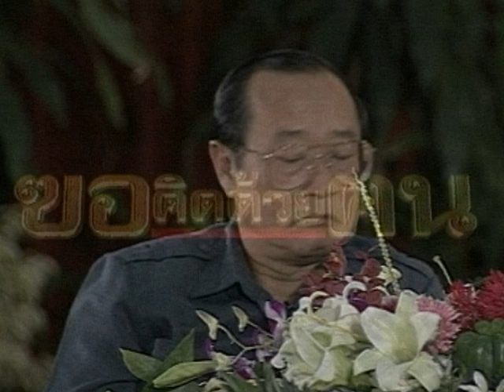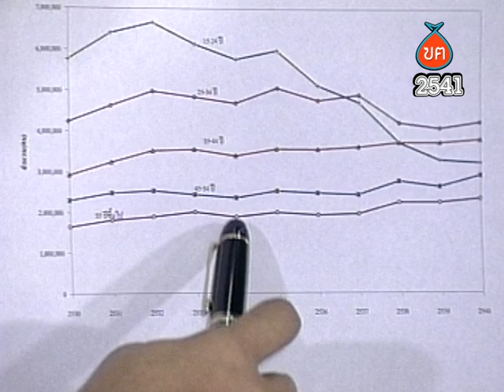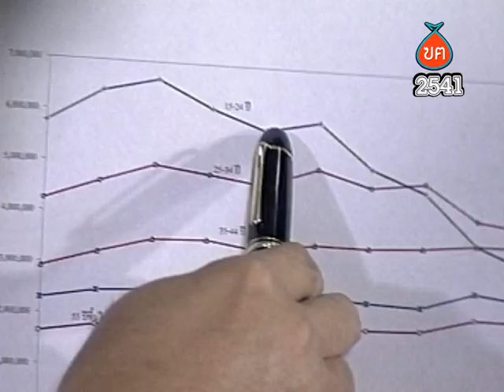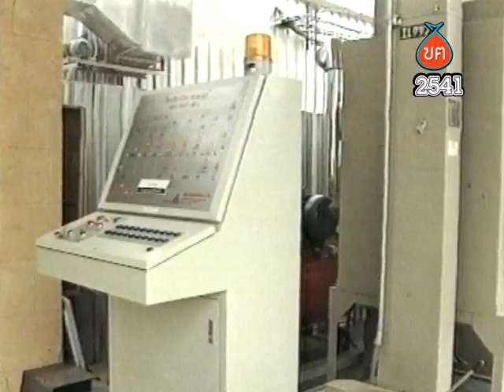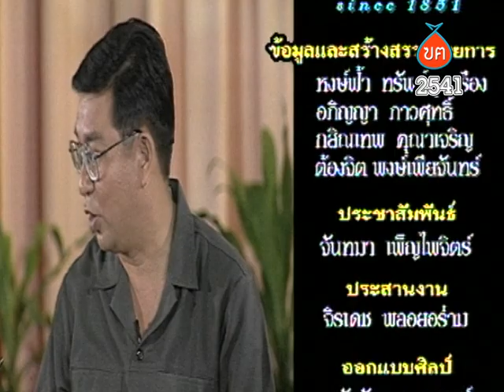ฃฅ 105 พัฒนาเกษตรไทย กู้ภัยเศรษฐกิจชาติ - พฤษภาคม 2541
รายการฃอคิดด้วยฅน ตอน พัฒนาเกษตรไทย กู้ภัยเศรษฐกิจชาติ
ออกอากาศ 20, 27 พฤษภาคม 2541 ระดมความเห็นนักวิชาการและผู้รู้ด้านการเกษตรหลังวิกฤติเศรษฐกิจฟองสบู่แตก จะพัฒนาเกษตรไทยให้กู้วิกฤติได้อย่างไร
- ดร.สุเมธ ตันติเวชกุล เลขาธิการมูลนิธิชัยพัฒนา
- ดร.อัมมาร สยามวาลา สถาบันวิจัยเพื่อการพัฒนาประเทศไทย (TDRI)
- ดร.ทองโรจน์ อ่อนจันทร์ ประธานสถาบันสิ่งแวดล้อมไทย
- ดร.ธีระ สูตะบุตร อธิการบดีมหาวิทยาลัยเกษตรศาสตร์